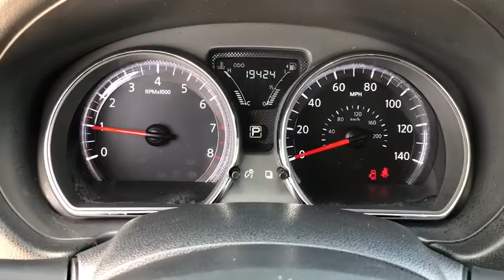2019 Nissan Versa Bixby, Tulsa, Glennpool, Broken Arrow, Owasso, OK P852715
Gun Metallic Used 2019 Nissan Versa available in Tulsa, Oklahoma at Mark Allen Chevrolet. Servicing the Bixby, Glenpool, Broken Arrow, Owasso, OK area.

16837 S US 75 Hwy

MARK ALLEN CHEVROLET LETS DO BUSINESS! Gun Metallic 2019 Nissan Versa 1.6 SV FWD CVT with Xtronic 1.6L 4-Cylinder DOHC 16V Versa 1.6 SV 4D Sedan 1.6L 4-Cylinder DOHC 16V CVT with Xtronic FWD Gun Metallic charcoal Cloth ABS brakes Adjustable Front Bucket Seats Air Conditioning Brake assist Bumpers: body-color Driver door bin Driver vanity mirror Dual front impact airbags Dual front side impact airbags Electronic Stability Control Front anti-roll bar Front Bucket Seats Front reading lights Front wheel independent suspension Illuminated entry Low tire pressure warning Occupant sensing airbag Outside temperature display Overhead airbag Passenger vanity mirror Power door mirrors Power steering Power windows Radio: AM/FM Audio System Rear anti-roll bar Rear window defroster Remote keyless entry Speed control Speed-sensing steering Split folding rear seat Spoiler Steering wheel mounted audio controls Streaming Audio Via Bluetooth Tachometer Tilt steering wheel Traction control Upgraded Cloth Seat Trim Variably intermittent wipers Wheels: 15 x 5.5 JJ Steel w/Full Covers.brbrRecent Arrival! Odometer is 12534 miles below market average! 31/39 City/Highway MPGbrbrbrOKLAHOMA LETS DO BUSINESS!!! MARK ALLEN CHEVROLET.